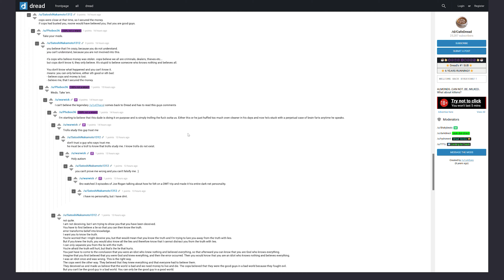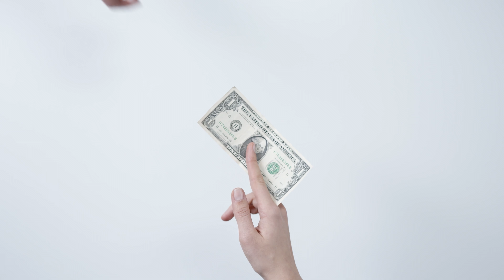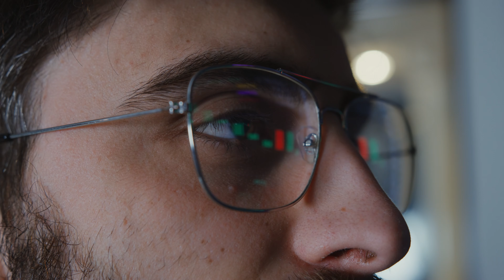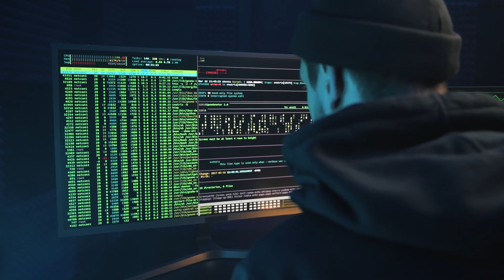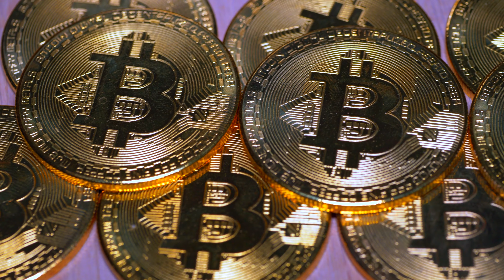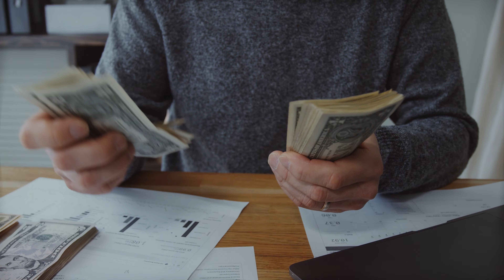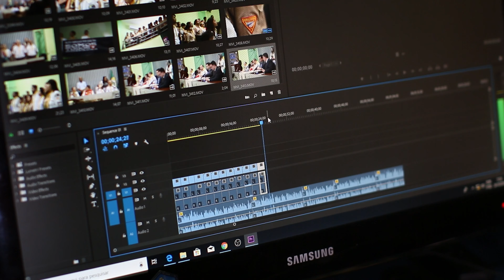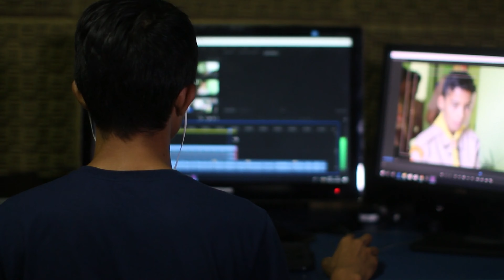Darknet Discussions E01: ASAP Admin, Milky, Federal Prison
🎧 Welcome to the very first episode of "Darknet Discussions." I’m thrilled to kick off our journey into the deep and often misunderstood world of the darknet. Joining us today is Roach, a seasoned expert with a wealth of knowledge and experience in navigating and managing darknet sites.

🔒 In today's episode, we'll explore a range of fascinating topics that reveal the complexities and nuances of the darknet. Here’s a sneak peek at what we're discussing:

The Return of the ASAP Admin 🎭
Hear Roach’s perspective on the surprising reappearance of a well-known market admin and what it signals for the future of darknet markets.
Drone Drops and Darknet Deliveries 🚁
Discover the innovative yet challenging method of drone deliveries in the darknet sphere. What does this advancement mean for security and privacy?
Community Reactions to Market Changes 🌍
Learn about how the darknet community reacts to significant events like market shutdowns and administrative comebacks.
Navigating the Darknet Safely 🛡️
Roach shares essential tips for safely exploring the darknet, providing valuable advice for both newcomers and seasoned users.
This episode is filled with insightful discussions that shed light on the shadowy corners of the internet.

☆ ☆ ☆ ☆ ☆ CHAPTERS ☆ ☆ ☆ ☆ ☆

00:00 Introduction
00:00:11 Introduction and Roach's Background
00:00:52 Discussing the ASAP Admin's Return
00:03:38 Discussing the Octopus Video
00:07:07 Discussing Milky's Situation
00:12:50 Discussing the Difference Between State and Federal Prisons
00:18:11 Prison Politics and Dynamics
00:18:51 The Impact of the Prison System
00:20:29 The Difference between State and Federal Prisons
00:21:12 Case Study: Monopoly
00:21:27 Institutionalization and Snitching
00:21:36 The Reach of the U.S. Federal System
00:21:58 The Transfer Process
00:21:58 Prison Transfers and Con Air
00:22:47 Prison Grievance System
00:27:32 The Consequences of Filing Grievances
00:30:31 The Reality of Prison Life
00:33:43 The Expectations and Challenges in Prison
00:37:54 Discussion on Prison Life
00:39:51 Discussion on Gangs and Allegiances
00:41:00 Discussion on Drug Trafficking
00:43:16 Discussion on Incarceration Rate
00:44:06 Discussion on Prisons in Other Countries
00:44:39 Discussion on Cypher Closing with Exit Scam
00:49:49 Discussion on Archetype Hitting 420,000 Users
00:54:06 Discussion on BTC Operator Pleads Guilty
00:57:50 Decentralized Exchanges
00:58:41 Dark Net Criminals vs Regular Criminals
00:58:59 Restitution and Prison Jobs
01:00:14 Dark Net vs Real Life
01:00:53 Evolution of Dark Net
01:02:22 Bitcoin vs Other Cryptocurrencies
01:03:07 Cannabis Industry Evolution
01:03:38 THCA and Legal Loopholes
01:04:58 Rival Affiliate Sentence
01:05:52 Disparity in Sentencing
01:07:02 Fraud in the Hood
01:08:03 Sentencing and Judges
01:08:05 Federal Sentencing Guidelines
01:17:21 Prison Life and Work
01:17:48 Prison Hustles
01:18:25 Prisoners' Intelligence and Adaptability
01:18:49 Prison Environment
01:19:38 Prisoners' Legal Hustles
01:21:41 Future Projects
01:24:45 Interviews and Humanizing Darknet Characters
01:27:19 Closing Remarks
01:27:46 Darknet News

☆ ☆ ☆ ☆ ☆ PLAYLIST DESCRIPTION ☆ ☆ ☆ ☆ ☆

Welcome to "Darknet Discussions," the podcast that gets into the shadows of the internet to bring you the most intriguing, enlightening, and sometimes unsettling stories from the dark web. Hosted by seasoned darknet aficionados, each episode of "Darknet Discussions" explores the intricate dynamics of darknet markets, cybersecurity threats, and the digital underworld. Join us as we interview experts, discuss the latest trends in cybercrime, and shed light on the technologies that operate beneath the surface of everyday internet use. Also, we occasionally go off on a tangent about something completely unrelated.

☆ ☆ ☆ ☆ ☆ SOCIAL MEDIA ☆ ☆ ☆ ☆ ☆

☆ ☆ ☆ ☆ ☆ LEGAL STUFF☆ ☆ ☆ ☆ ☆